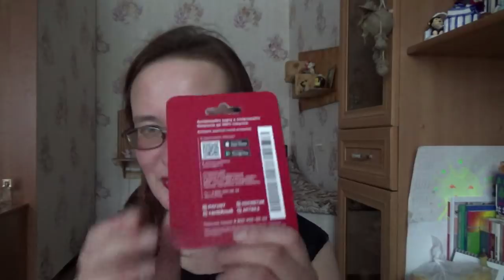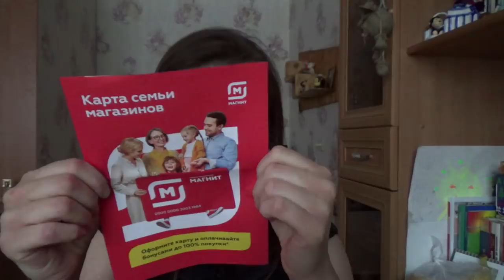фрукты из магнита и накопившееся